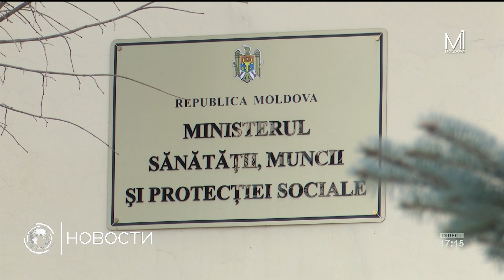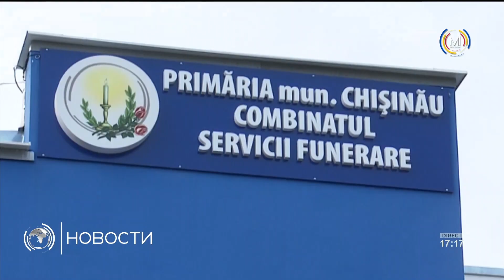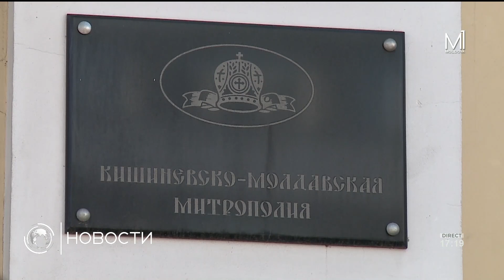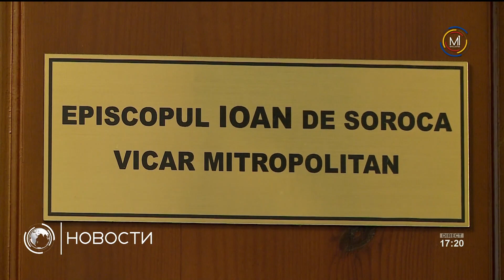Спецреп Молдова 1. В республике могут появиться крематории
✅ Власти готовы регламентировать кремацию из-за нехватки площадей под кладбища. Православная церковь против, а общество не готово.